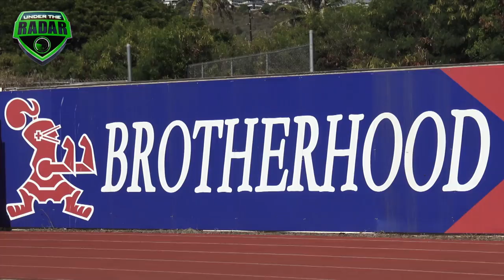St Louis High (Honolulu, HI ) Dog Days Of Summer 2017 : The Road To State Begins